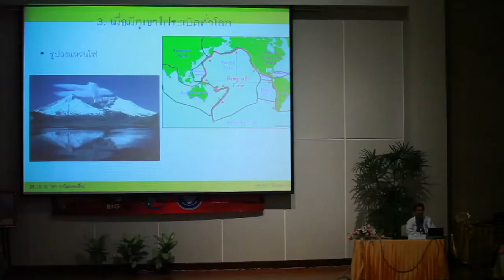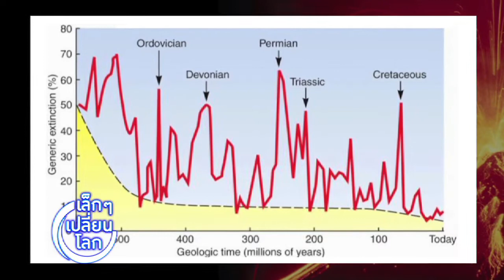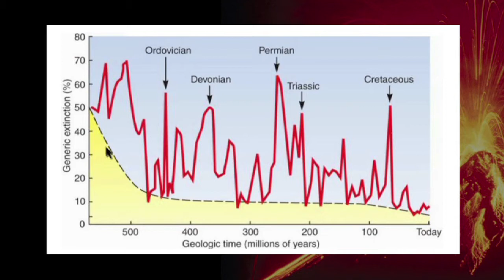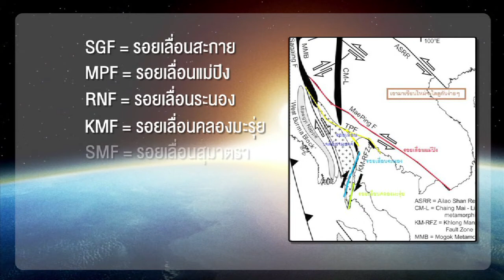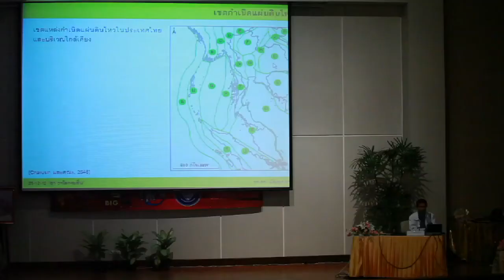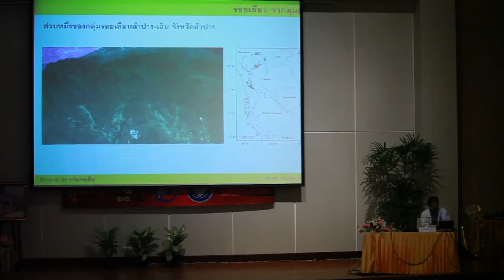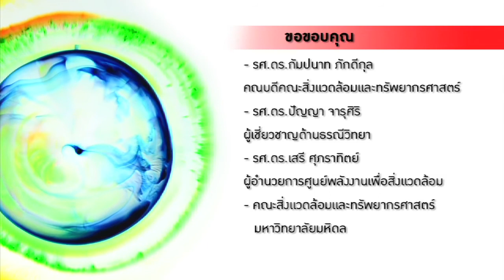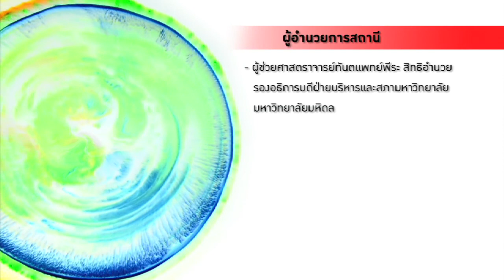เล็กๆเปลี่ยนโลก [by Mahidol] รับภัยพิบัติ (3/3)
รายการจะพูดถึงการตั้งมือรับเมื่อภัยพิบัติมาถึง โดยมีวิทยากร 3 ท่านมาเป็นผู้ให้ ความรู้
 ท่านแรก - รศ.ดร.กัมปนาท ภักดีกุล คณบดี คณะสิ่งแวดล้อม และทรัพยากรศาสตร์ มหาวิทยาลัยมหิดล พูดเรื่อง "เพราะมนุษย์ทำให้สิ่งแวดล้อมเปลี่ยนไป ธรรมชาติจึงไม่เหมือนเดิม" โดยจะเน้นถึงปัญหาของสิ่งแวดล้อม และมนุษย์จะหยุดการทำลายสิ่งแวดล้อมได้อย่างไร
 ท่านที่ 2 - รศ.ดร.เสรี ศุภราทิตย์ ผู้อำนวยการศูนย์พลังงานเพื่อสิ่งแวดล้อม ได้ให้ความรู้ ในเรื่องแนวโน้มภัยพิบัติที่จะเกิดขึ้น ไม่ว่าจะเป็น แผ่นดินไหว สึนามิ โลกร้อน และน้ำท่วม
 ท่านที่ 3 - รศ.ดร.ปัญญา จารุศิริ ผู้เชี่ยวชาญด้านธรณีวิทยา พูดถึงเรื่อง "เมื่อไหร่โลกจะแตก" การล้างโลกจะเกิดขึ้นได้หรือไม่ และถ้าโลกจะแตกจริง อะไรจะทำให้แตกได้ รวมถึงเรื่องการเกิดรอยแยก และแผ่นดินไหวในประเทศไทย